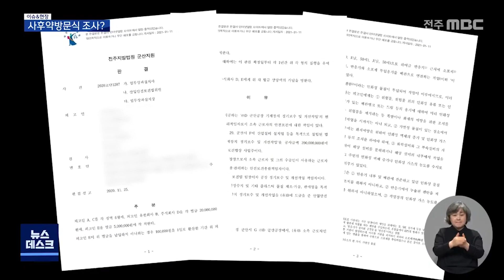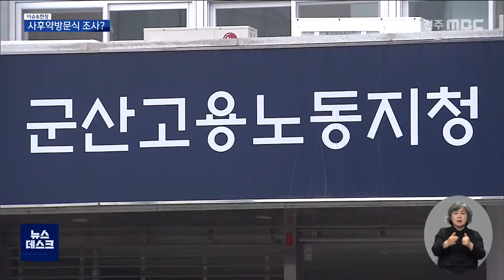[뉴스데스크]'폭발 사망사고' 뒤에야.. 애초부터 '위험한 일터'